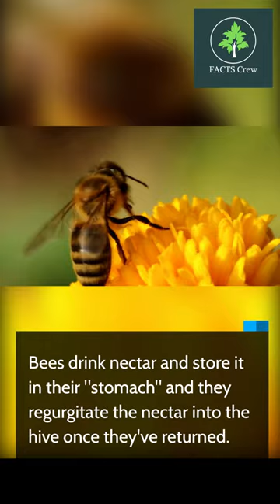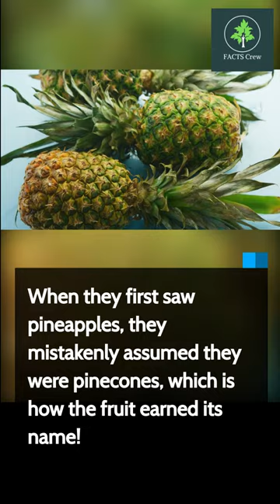Intriguing Food Facts vol 2